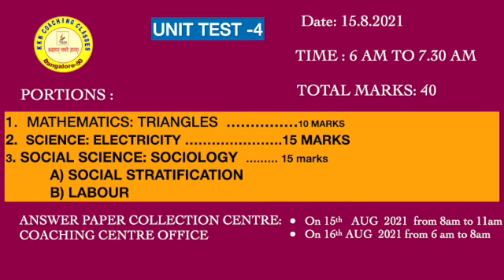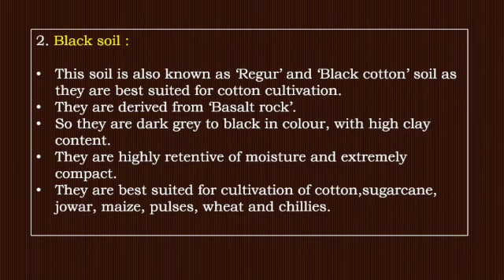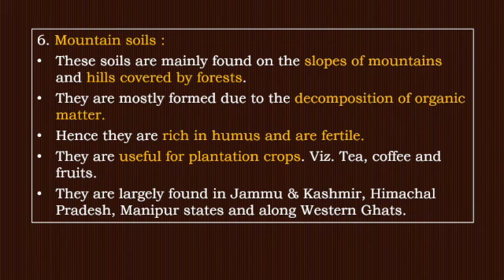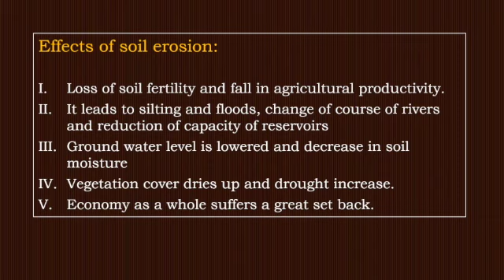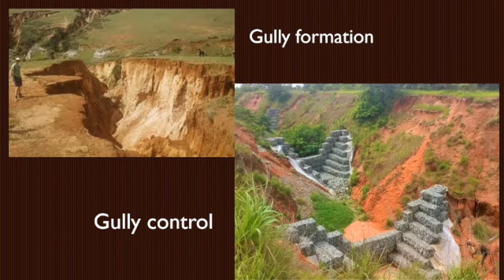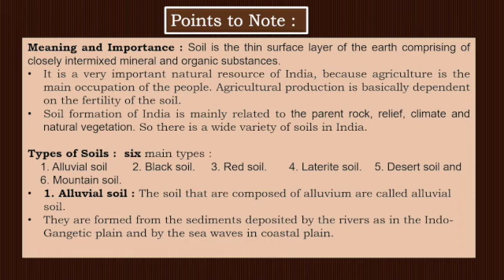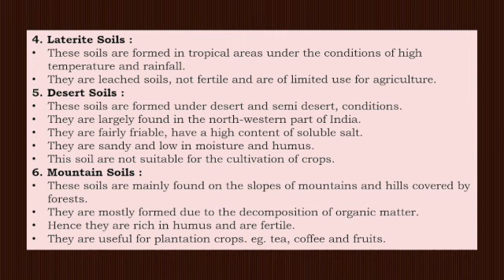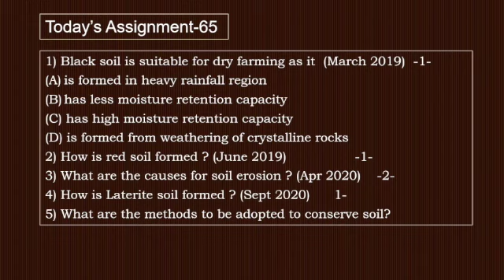ORIENTATION CLASS: 65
BATCH 2021-22
SOCIAL SCIENCE
SBM COLONY
BANGALORE 50